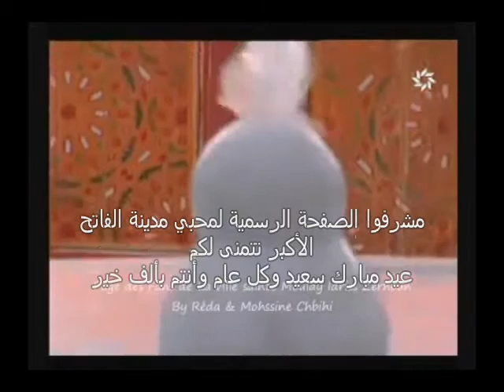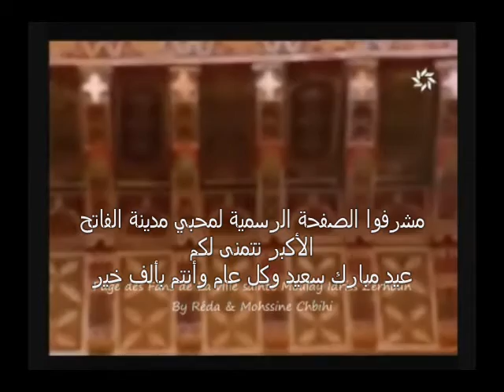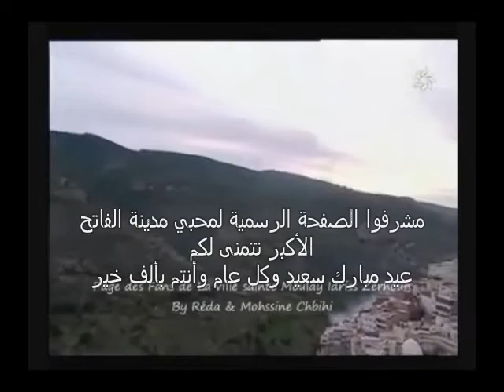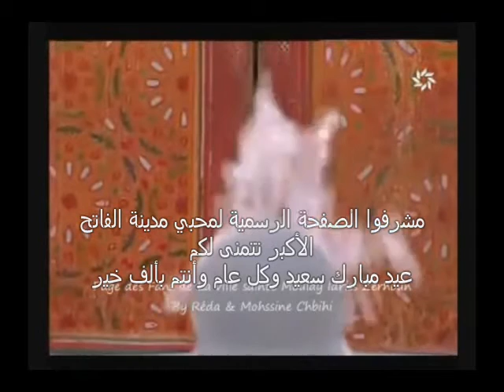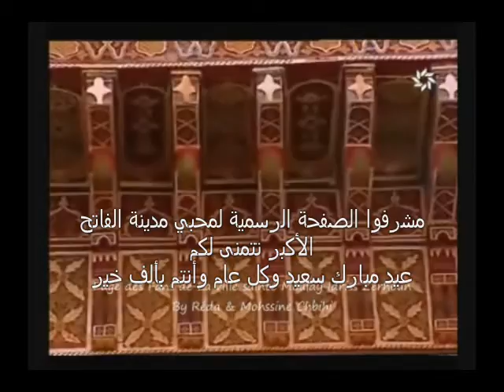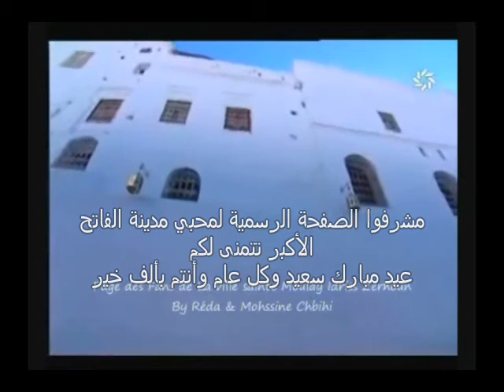تكبير العيد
للمزيد من الفيديوهات، صور و مستجدات الحاضرة الإدريسية
زوروا الصفحة الرسمية لمدينة الفاتح الأكبر على الفايسبوك
عيد مبارك سعيد
وكل عام ومحبي الحاضرة الإدريسية بألف خير